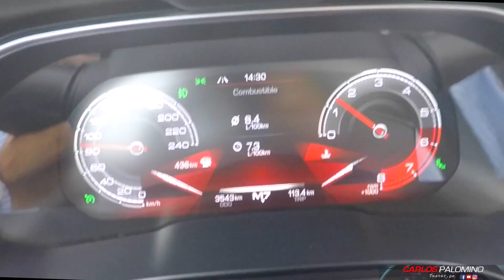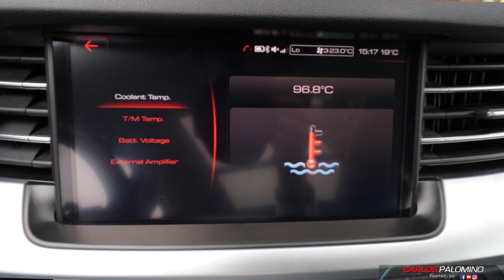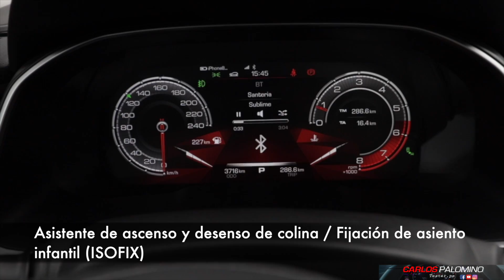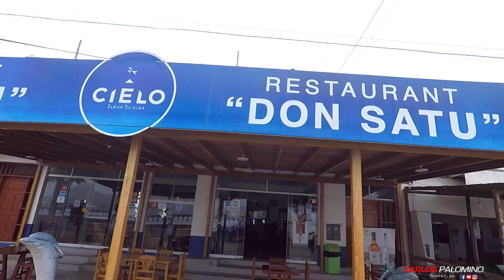TEST DRIVE #011 / NUEVA HAVAL H6 2.0 TURBO 2020 / DERCO / CARLOS PALOMINO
Quedé muy sorprendido por el motor con alta potencia, el bajo consumo de combustible, las distintas ayudas tecnológicas y el precio súper competitivo. Sin dudas HAVAL es una de las marcas Chinas que hacen buenos carros.